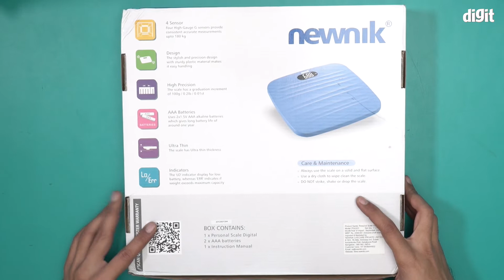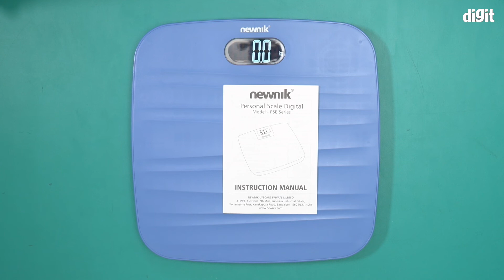Newnik PSE201 Personal Scale Digital Unboxing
Please note that all the product information is taken from the product page on Amazon.in and we earn an affiliate commission when you follow the buy link and make a purchase.

About the Newnik PSE201 Personal Scale Digital:
👣 FEATURES: Step-On Technology, Large LCD with Backlit, Skid Proof Design, Overload Err Indicator, ABS plastic Material, Lite Weight, Rounded Corners for safety.
👣 DESIGN - Stylish with high precision sturdy plastic material makes it easy handling & easy to clean.
👣 ACCURACY - Built with 4 high-precision sensors, delivering results with accuracy of 0.5kg - 1kg.
👣 FOR MOST ACCURATE SCALE / WEIGHING MACHINE RESULTS: Place scale on hard, flat surface. Initialize by pressing one foot on scale to see random numbers on screen. Remove foot as it returns to zero (0.0). Now weigh yourself.

Newnik PSE201 Personal Scale,newnik weighing scale